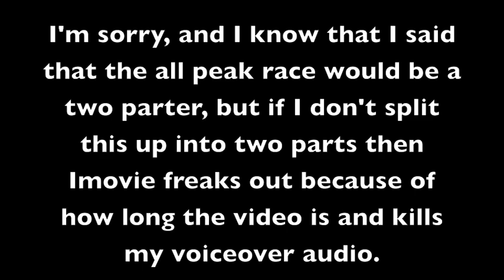Let's Play SSX 3 - Part 24 (1/2) - Race Endgame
Welcome to part 24 of my let's play of SSX 3!

In this part, we finish the first half of the final race event: All Peak Race!